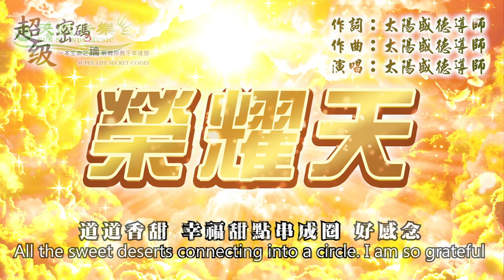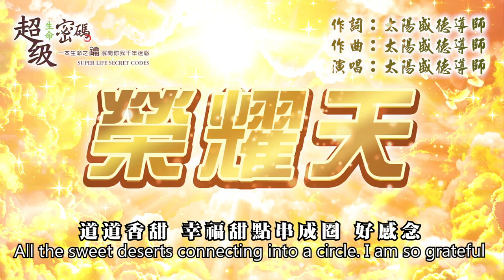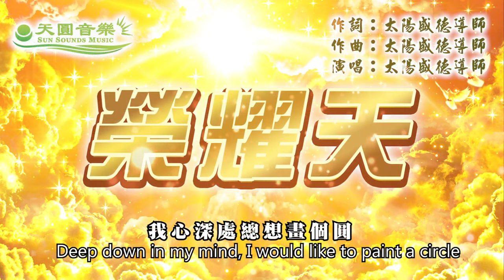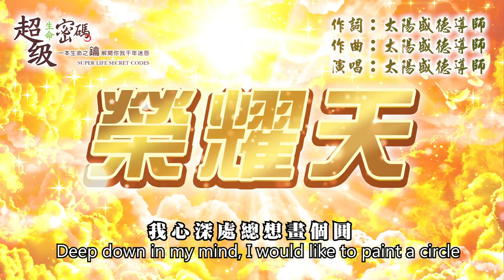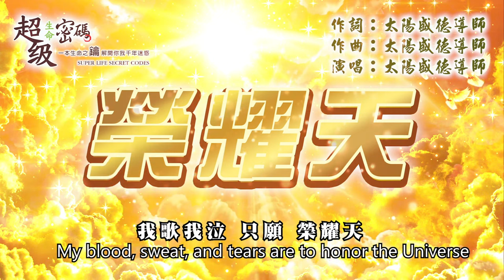榮耀天太陽盛德導師演唱版@祺開得聖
《榮耀天》
HONOR THE UNIVERSE
作詞: 太陽盛德導
LYRICS: MASTER TED SUN
作曲: 太陽盛德導師
COMPOSER: MASTER TED SUN
我心深處總想畫個圓
DEEP DOWN IN MY MIND, I WOULD LIKE TO PAINT A CIRCLE
把一切好事串個圓圓圈
TO CONNECT ALL THE GOOD THINGS ON TO THIS CIRCLE
任憑驚濤駭浪總成全
NO MATTER HOW MUCH CHALLENGE IS IN LIFE, ALWAYS REMAIN CONTENT
再把精彩榮耀歸於天
AND ALWAYS HONOR AND GIVE ALL THE CREDIT TO THE UNIVERSE
真情獻蒼天 撰詩篇
OFFER OUR GENUINE LOVE TO THE UNIVERSE
所有成就在在都是 源於天
ALL THE ACHIEVEMENTS IN LIFE COME FROM THE UNIVERSE
珍惜恩典 再雲彩滿天
CHERISH THE LOVE OF THE UNIVERSE, THERE WILL BE CLOUDS ALL OVER THE SKY
風範翩翩 愛的感恩要全面
LOVE AND GRATITUDE SHOULD BE APPLIED TO EVERYTHING
CHERISH LOVE, SO THERE WILL BE ABUNDANT LOVE
LOVE AND GRATITUDE SHALL BE APPLIED TO ALL THINGS
人生好籤 總要想到天
HAVING A GOOD LIFE, YOU MUST ALWAYS THINK ABOUT THE UNIVERSE
日夜好甜綿 好戲幕幕上演 總感恩天
ALWAYS BE GRATEFUL TO THE UNIVERSE FOR BRINGING SWEET AND GOOD THINGS TO YOUR LIFE DAY AND NIGHT
自然香鮮 盡心勤揉麵
KNEADING THE DOUGH WITH LOVE BRINGS A NATURAL AROMA
道道香甜 幸福甜點串成圈 好感念
ALL THE SWEET DESERTS CONNECTING INTO A CIRCLE. I AM SO GRATEFUL!
次次努力不懈不間
NEVER STOP WORKING HARD
我歌我泣 只願 榮耀天
MY BLOOD, SWEAT, AND TEARS ARE TO HONOR THE UNIVERSE
ALWAYS BE GRATEFUL TO THE UNIVERSE FOR BRINGING SWEET AND GOOD THINGS TO OUR LIFE DAY AND NIGHT
我歌我泣 只願榮耀天 榮耀天
MY BLOOD, SWEAT, AND TEARS ARE TO HONOR THE UNIVERSE. HONOR THE UNIVERSE